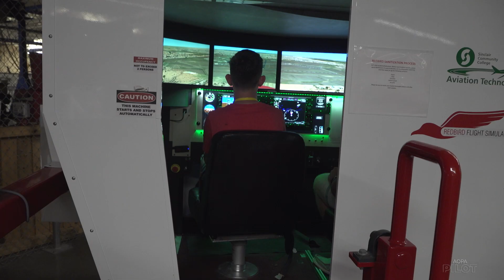Aviation and Aerospace Summer Camp Fun in Dayton, Ohio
Air Camp in Dayton, Ohio, is an eye-opening experience that takes aviation beyond the basics and provides participants – from elementary school children to middle schoolers, high schoolers, and adults – with a hands-on interactive STEM experience. Participants get the chance to fly a drone, fly a simulator, take the controls of a general aviation aircraft, look behind the scenes at an international airport, explore the local sites of the “Birthplace of Aviation,” and much more. Learn more about Air Camp at aircampusa.org